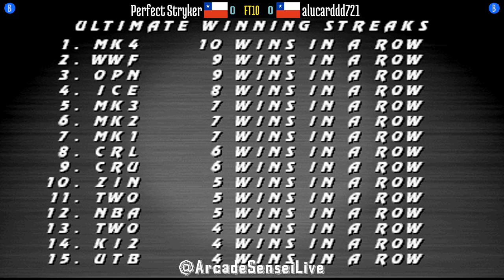FT10 @umk3: Perfect Stryker (CL) vs alucarddd721 (CL) [Ultimate Mortal Kombat 3 Fightcade] Jun 29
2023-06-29: Perfect Stryker (CL) vs alucarddd721 (CL) [FT10 @ Ultimate Mortal Kombat 3 @ Fightcade]